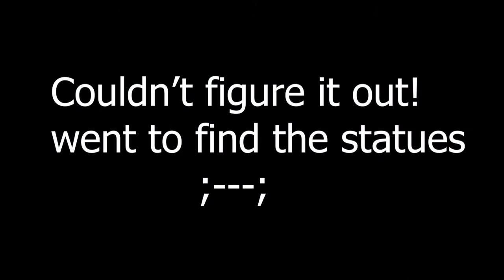What is up with this MAZE! Labyrinth pt.1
Watch this boring game play! to see if I make it to the end of the maze! wanted to try something solo. it is rough! still trying to be more out there when making solo videos! :)